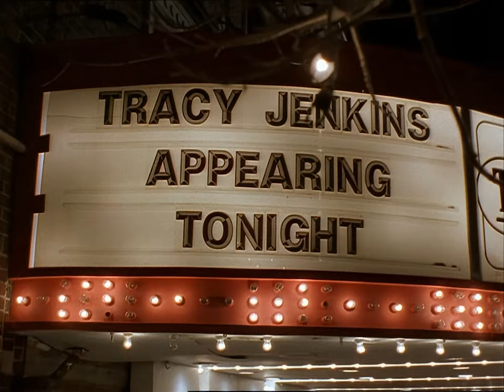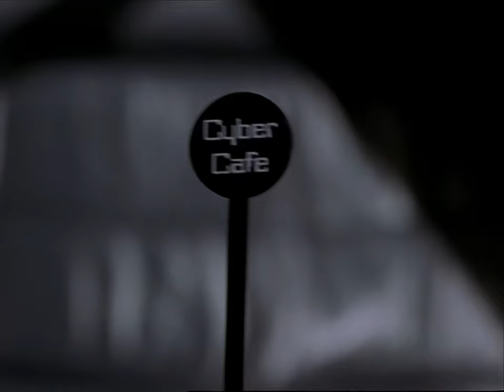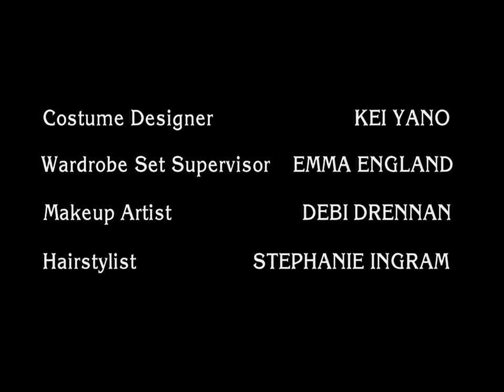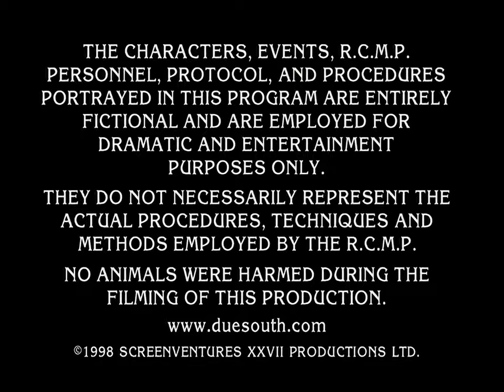Due South HD - S04E07 - Mountie Sings The Blues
A Canadian country-western singer gets death threats.